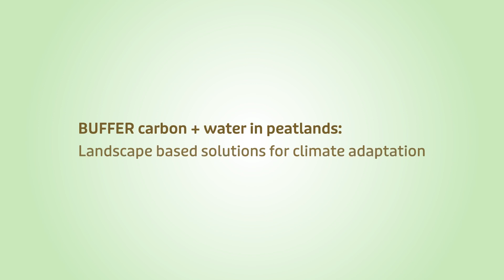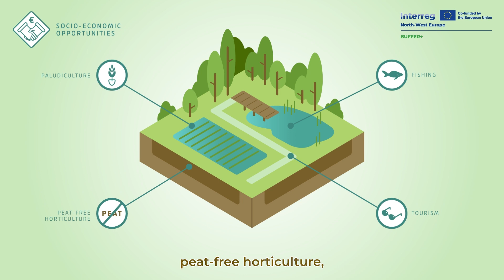Interreg BUFFER+ | BUFFER carbon + water in peat, landscape based solutions for climate adaptation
Get to know the Interreg NWE project BUFFER+ through watching this 2.5 minute animation.

BUFFER+ involves 21 partners and 7 Associated Organisations from regions which represent all peatland types across Northwest Europe. Knowledge-based organisations, land management authorities, private companies, network facilitators and public authorities join their capacities and expertise, when building on previous projects’ results. to jointly work on:

1) Sustainably rewetting, restoring and preserving peatlands and shaping new landscapes to create buffers for carbon and water and increased biodiversity.

2) Developing new or scaling up existing business models, to boost sustainability transitions in order to mitigate and adapt to climate change, while stimulating a sustainable local economy.

3) Improving governance of peatlands by involving and engaging stakeholders from industry, academia, public authorities and citizens in decision-making processes and in taking responsibility for co-creation and scaling up of new found solutions.